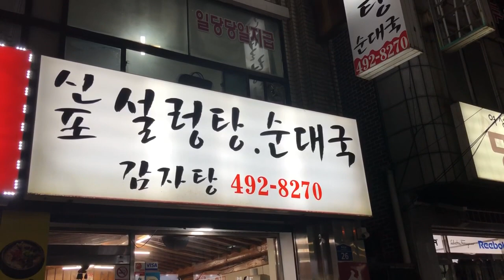백종원 떡국 지단과 30년설렁탕장인의 콜라보 사골떡만두국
설날 대표음식인 떡국과 환상의 마리아주를 이루는 와인을 소개합니다.
특별히 이번편엔 30년간 설렁탕 가게를 운영하시는 저희 친정엄마께서 함께 해주셨어요^^

[사골떡만둣국] 2인분 기준

국물재료: 사골국물 600g(약3컵), 물 400g(2컵), 떡국떡2밥공기, 만두 5-6개, 대파 1/3대, 다진마늘 1/2T, 국간장1T
고명재료: 소고기 양지 100g, 간장1T, 참기름1t, 계란2개, 후추 약간, 김가루 약간

1. 고명용 소고기를 키친타올에 눌러 핏물을 뺀다
2. 고명용 소고기를 3~5mm 두께로 썰어준다
3. 고명용 소고기를 양념한다 간장 1T, 참기름 1T
4. 고명용 소고기를 양념한다 후추 약간
5. 양념에 고명용 소고기를 재어 둔다
6. 밥공기로 떡국을 계량한다
7. 떡국떡은 찬물에 씻어서 찬물에 불려둔다
8. 대파 3분1개를 준비한다
9. 대파는 가로로 길게 이등분 후 어슷썰기로 썰어준다
10. 계란은 노른자, 흰자 분리 없이 합쳐서 섞어준다
11. 섞은 계란에 물 작은술 1T 정도 넣어준다
12. 소금을 살짝
13. 강불로 예열을 한다
14. 식용류를 넣고 키친 타올로 후라이팬 전체에 기름을 입혀준다
15. 강불에 지단을 부친다
16. 지단은 계란말이 하듯이 말아서 잘게 썰어준다
17. 강불에 후라이팬을 예열하고 식용류를 살짝 두른다
18. 영지를 넣고 속이 익을 때까지 볶아준다

19. 냄비에 준비된 사골국물(설렁탕국물) 3컵에 물2컵을 넣고 끓인다
20. 육수가 팔팔 끓어오르면 떡꾹떡을 넣는다
21. 집에서 만들어 한 번 쪄서 보관한 만두의 경우
떡국떡을 넣은 후 한번 끓어오르면 넣는다
22. 떡이 다 익어갈쯤 국간장으로 간을 맞춘다
23. 다진 마늘을 넣는다
24. 다진 파를 넣고 한소끔 끓인다
25. 계란 지단, 양지, 김 등의 고명을 올린다